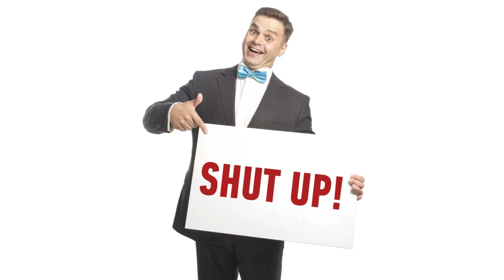How to improve sales conversions - Lead Generation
Learn How To Improve your business. Grab a FREE copy of my book. "The Inconvenient Truth About Business Success"
(You cover p&h, I will cover the cost of the book.)

To discover how to become a Highly Paid, in Demand Business Consultant go